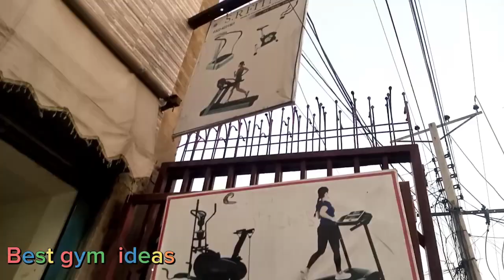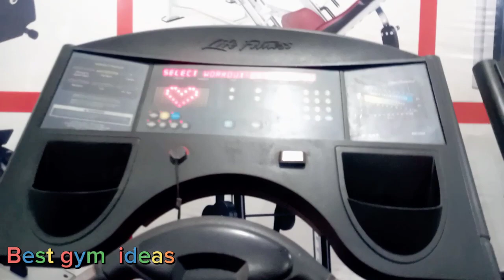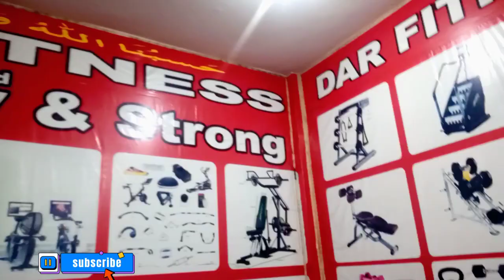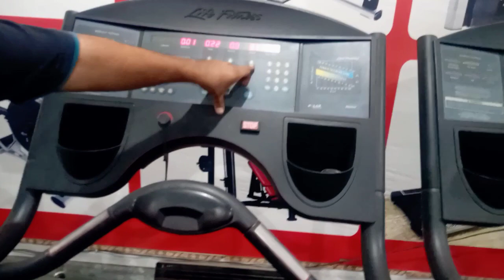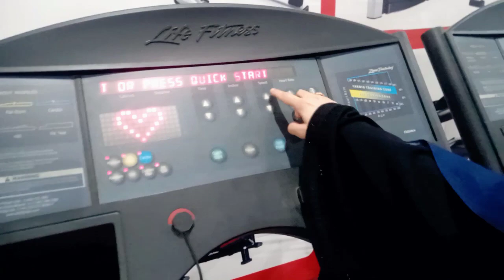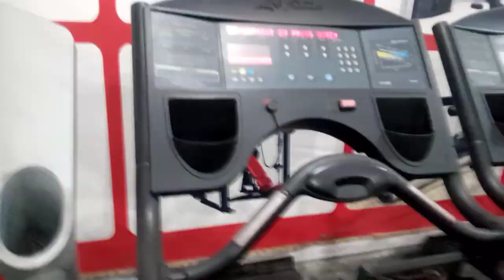Gym exercise Machines Daroghawala lahore container Market Lahore l Gym Equipment warehouse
Hi Viewers I have shown you a lot of gym equipment in this video and shared a lot of information with you if you want to buy equipment for home or gym then visit this shop once.